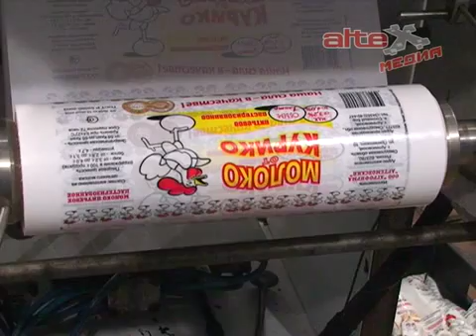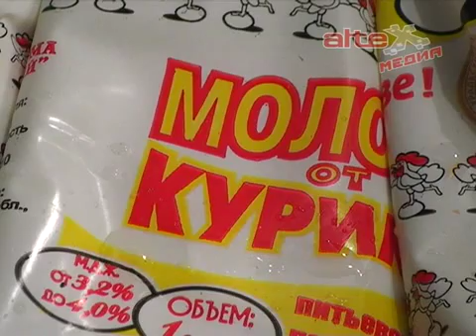Программа продовольственной безопасности